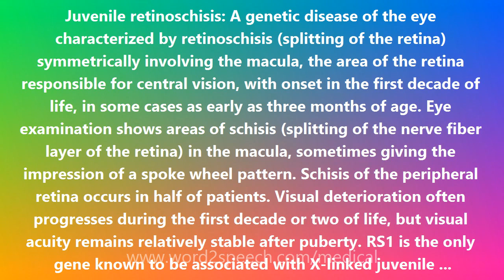Juvenile retinoschisis - Medical Definition and Pronunciation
Title: Juvenile retinoschisis

Juvenile retinoschisis: A genetic disease of the eye characterized by retinoschisis (splitting of the retina) symmetrically involving the macula, the area of the retina responsible for central vision, with onset in the first decade of life, in some cases as early as three months of age. Eye examination shows areas of schisis (splitting of the nerve fiber layer of the retina) in the macula, sometimes giving the impression of a spoke wheel pattern. Schisis of the peripheral retina occurs in half of patients. Visual deterioration often progresses during the first decade or two of life, but visual acuity remains relatively stable after puberty. RS1 is the only gene known to be associated with X-linked juvenile retinoschisis. RS1 is on the X chromosome in band Xp22.2-p22.1. Approximately 95% of patients of Finnish heritage have one of three founder mutations in RS1. The disease is inherited in an X-linked recessive manner. If the mother is a carrier, the chance of her transmitting the disease-causing mutation in each pregnancy is 50%. Males who inherit the mutation will be affected; females who inherit the mutation will be carriers who nearly always have normal visual function and normal electrophysiology. Affected males will pass the disease-causing mutation to all of their daughters and none of their sons. Also called X-linked juvenile retinoschisis and X-linked retinoschisis.